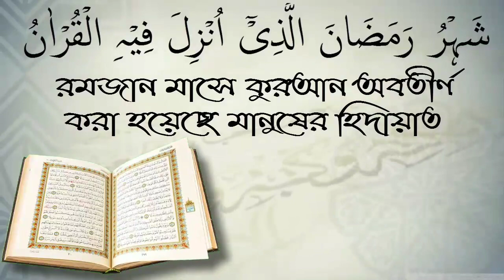মানুষের জীবনে জ্বীনের প্রভাব,করনীয় কি? আলোচক আহম্মেদ বিন আইয়ুব।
لسلام عليكم ورحمة الله وبركاته